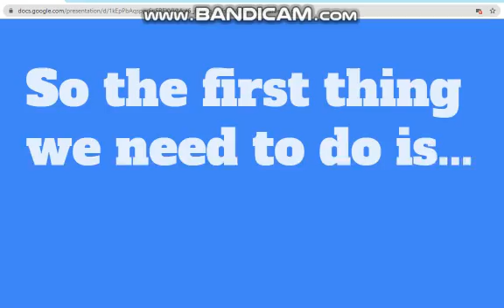Mechokky's Cooking Show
made it on google slides